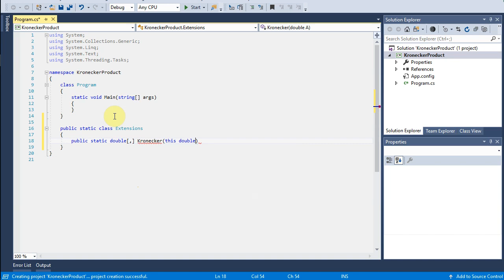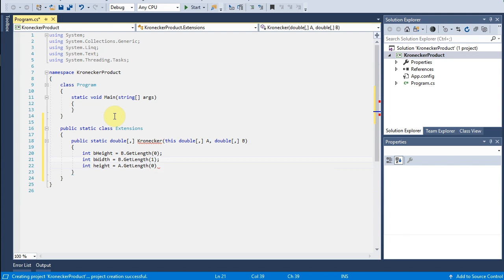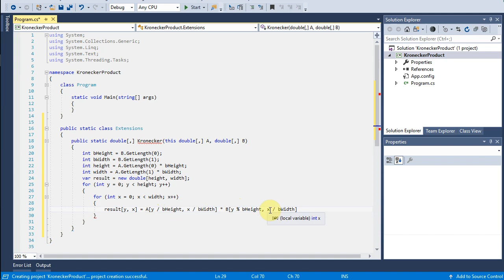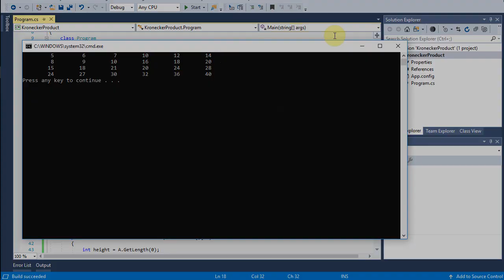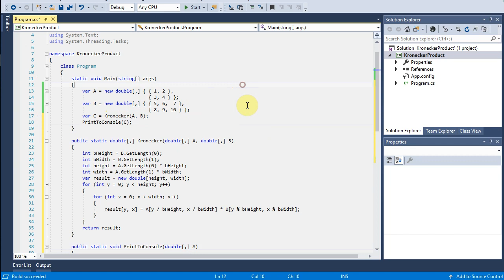C# Tutorial: Implementing the Kronecker product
This tutorial shows how to implement an algorithm for computing the Kronecker product of two matrices in C#.